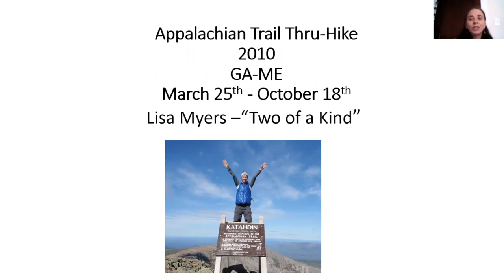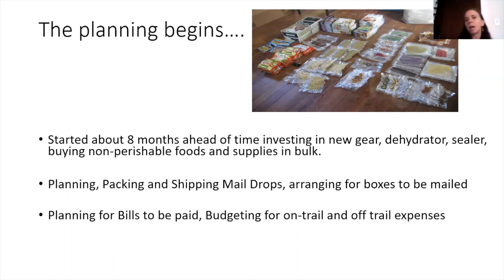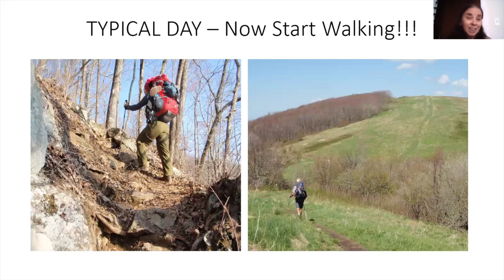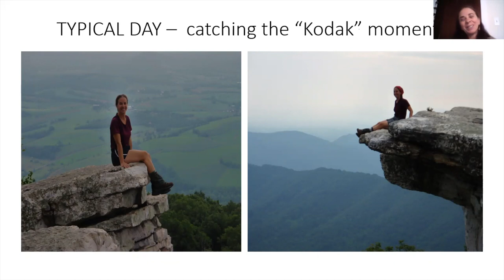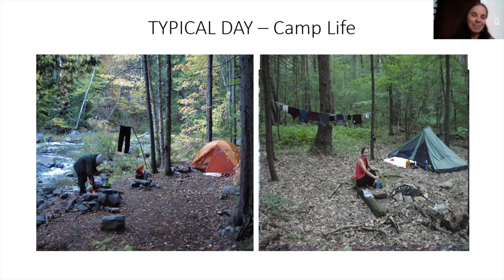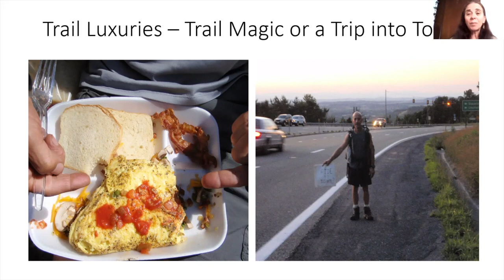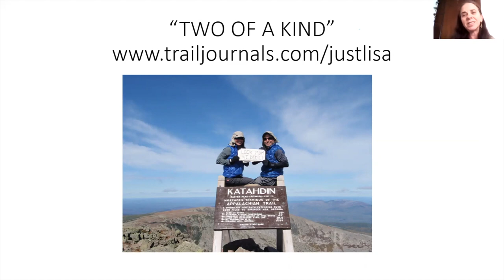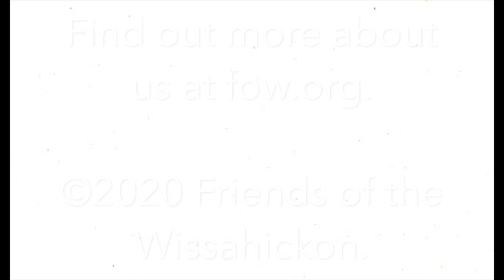TA Talk: Hiking the Appalachian Trail with Lisa Myers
Thru-hiker Lisa Myers describes her 2,176 mile journey on the AT, and narrates a day of life on trail.